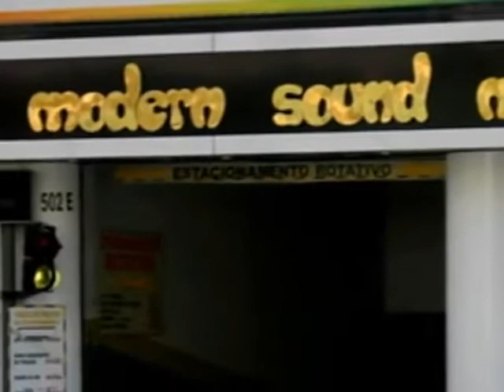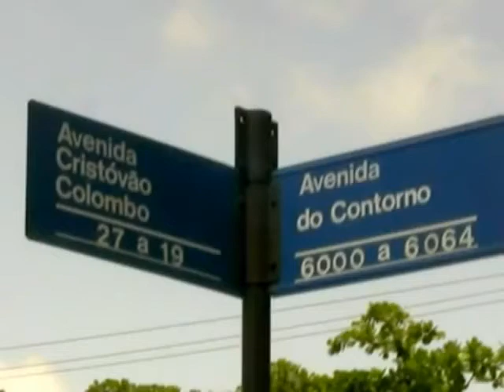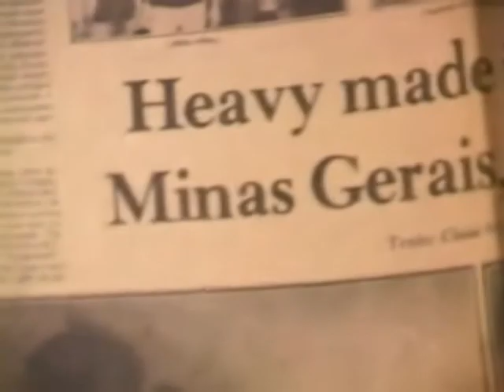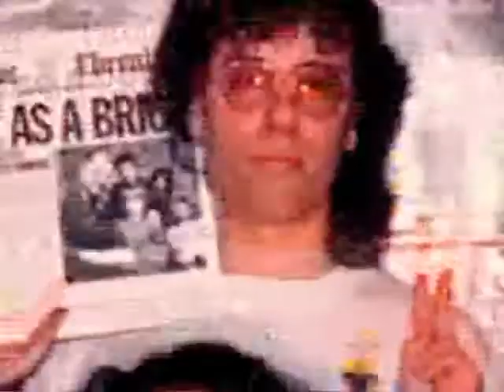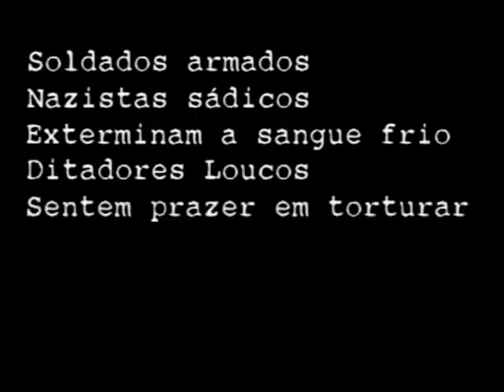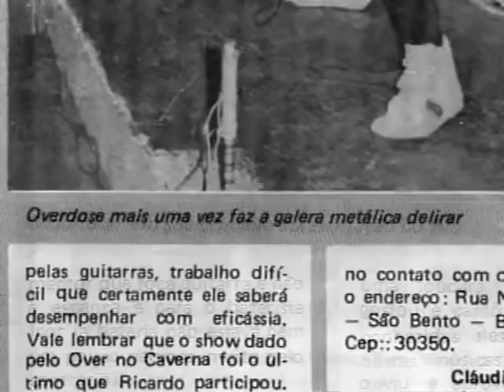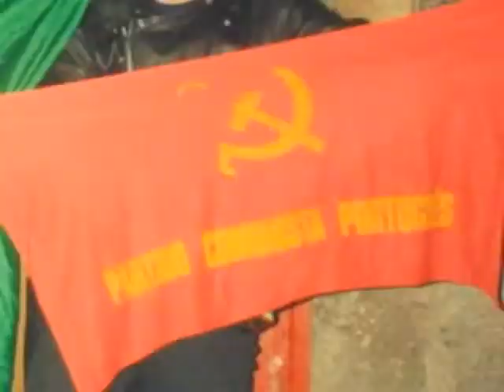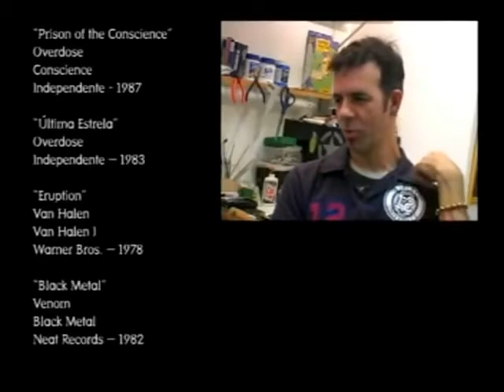DOCUMENTÁRIO RUÍDO DAS MINAS - SEPULTURA LEGACY HEAVY METAL FROM MINAS GERAIS BRAZIL DOC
THE LEITE SHOW APRESENTA: O Heavy Metal Mineiro tornou se um dos mais representativos do mundo nos anos 80s. Belo Horizonte deu origem a bandas como Overdose, Sarcófago, Sepultura, Chakal, Witchhammer, Sextrash, Holocausto, Mutilator, Kamikaze e a gravadora Cogumelo. Estas bandas mundialmente reconhecidas tornaram se referencias do Heavy Metal dos anos 90s e 2000. Ruído das Minas apresenta essa história contada por quem viveu intensamente os primórdios do Heavy Metal na capital mineira.

Celso Canaan (dono da loja de discos Pop Rock em 1971):

"Nesta epoca eramos os Icones do Rock. Foi algo sem precedente, mas valeu! Deixamos um nome p/ ser lembrado pelos amantes do Rock em Belô"

Jairo Guedz :
I think that the strongest (metal) scene was that from BH, I have no doubt about that.
BH was already turning into a Heavy Metal hub.
In terms of heavy metal, metal and death metal, black metal and everything, it was BH.
BH, THE CAPITAL OF METAL IN BRAZIL !

Chapter 1
01:10 (a small, but perceptible noise). I did not hear anything.
Gerald (Sarcófago) : Around 1980, we were living here near to the cemetery and such, a friend of ours arrived and spoke: Hey, I'm gonna show you something, this stuff here is ROCK! Then I heard that Deep Purple cassette tape. I spoke to myself: I want to be a rocker! And my friend did the same thing. Then our obsession from that point on turned into the mounting of a band.
Paulo Xisto: I began, in fact, listening to Heavy Metal kind of...by myself. I was already into rock. It was back in the school days, when I was studying at Instituto da Educação school, where there were some friends of mine, from whom I had my first contact with Kiss and Queen! And then other things came, you know? And in about one or two years, I happened to get acquainted with all the rest of that school's rocker guys. Then we created that community at that time, a rockers community.
Cláudio ( Overdose ): Well, at the beginning we had only Pop Rock ( a record store) , you know? I think it was owned by Nelson and Celso, who were my cousins, and such. Then we started to like, I and Ricardo, we started to like metal since, I'm not sure, in the 70's. Since the 70's. As a matter of fact, since when Metal began. In fact, that was the beginning of metal.
Valério ( Holocausto ): I had a friend that was from the city of Juiz de Fora, which is close to the state of Rio de Janeiro, where there was a radio station called Fluminense, A Maldita (The Cursed). "The Cursed" was already air playing, I do not know if throughout its whole time-table, whatever, or if it had a specific show that was already airing most recent Metal stuff, something new, which still hadn't reached Brazil then...